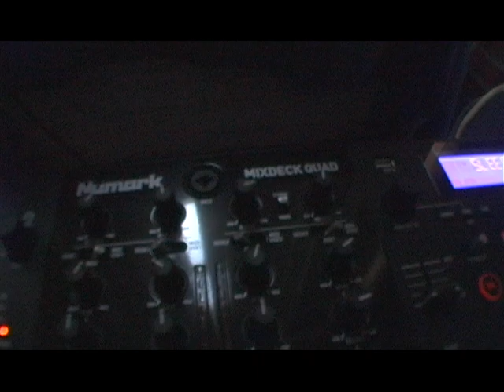Quick Puff Episode 21: IPad DJay App for Numark Mixdeck Quad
This set up is so dope technology you done it again! Singularity is coming, soon I will be making beats with my brain! Check it out